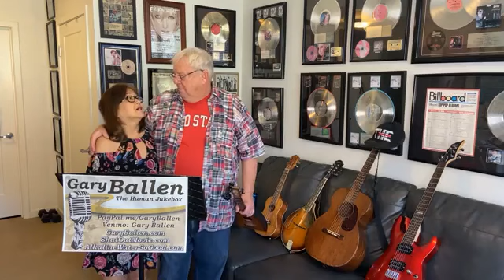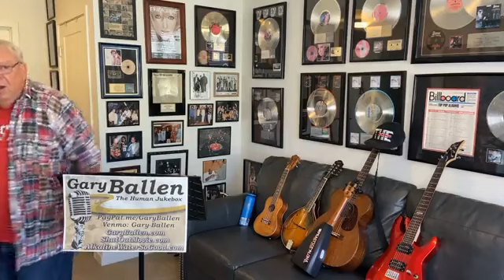Gary Ballen on Facebook Live 11/21/20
THE 'COOL HAND UKES' VIRAL UKULELE JAM
Led by Gary "The Human Jukebox" Ballen
Every Saturday Morning  10:00-Noon (pst)  On Facebook Live
All ukulele players and singers are invited, every week we will go through a different ukulele book.
Supporting  HARBOR COVE CAFÉ   Ventura, Ca         Fueled by Kangen Water